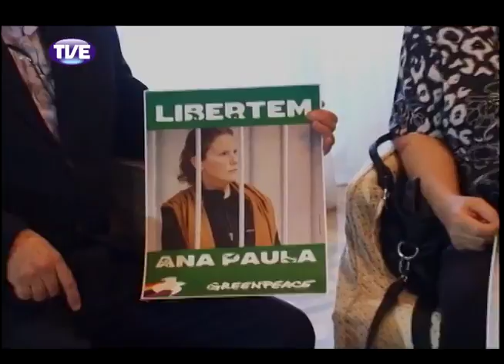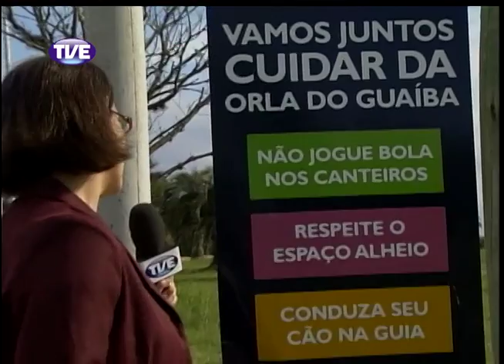Jornal da TVE 2 Edição 14/10/13 Bloco 2